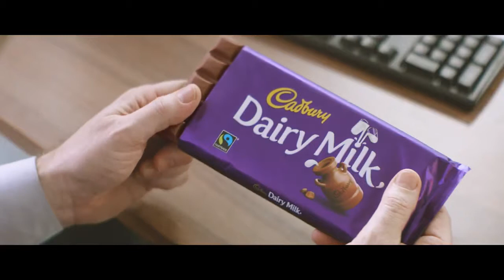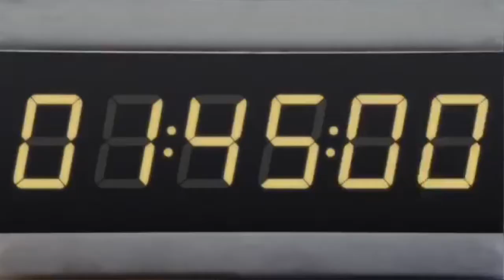Campaign Week - Cadbury's - Advertising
University of Greenwich 2017 - Advertising & Marketing Students.

Credits to Cadbury's (spots v stripes campaign) & (Gorilla Advert)